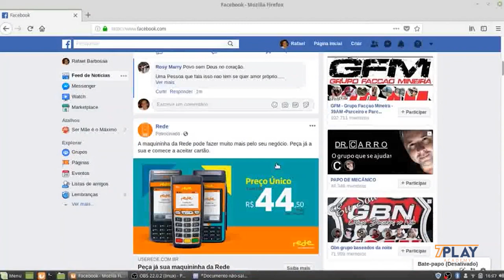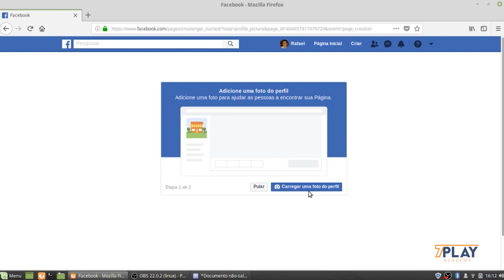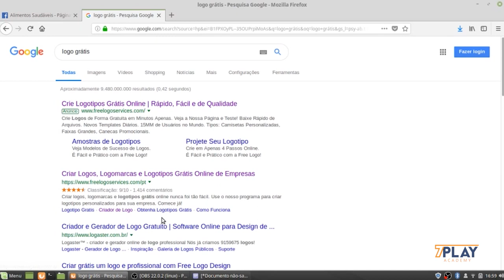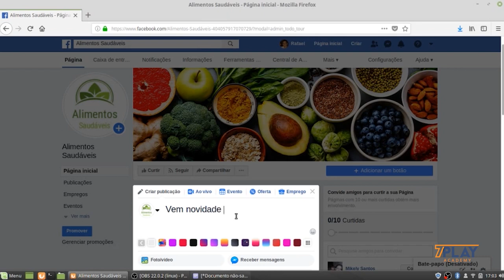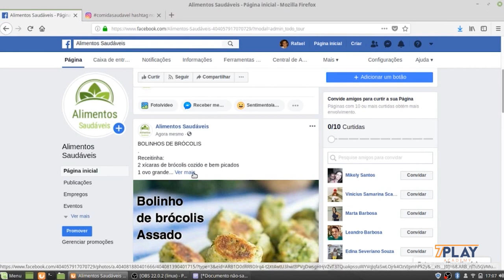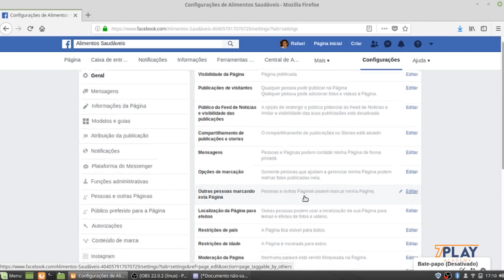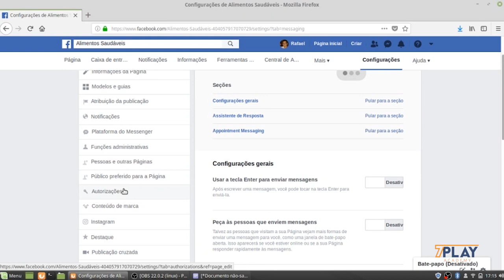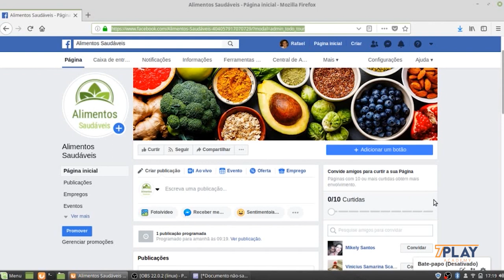Criando e configurando as suas Fanpages